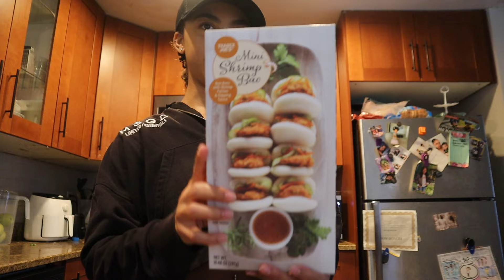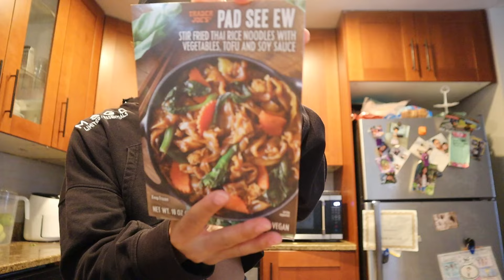creating my hot girl summer in the bay area VLOG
Spend a few days with me as we kick off summer!

💸DISCOUNTS:
About Me:
My name is Makiah, and I'm a 26 y/o content creator photographer/videographer from the Bay Area.
SF state alumn, sagittarius, and fluent in sarcasm.
My channel documents lifestyle vlogs sharing things I'm into, such as traveling, fitness, while also documenting my struggles trying to navigate adulting.